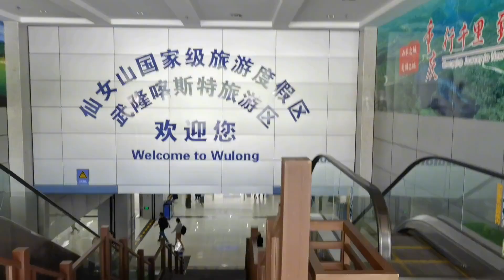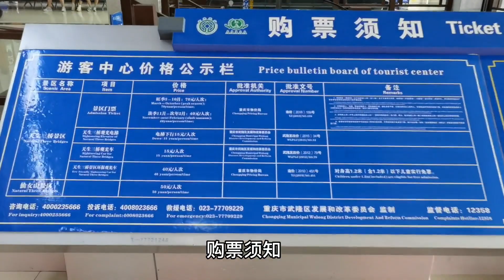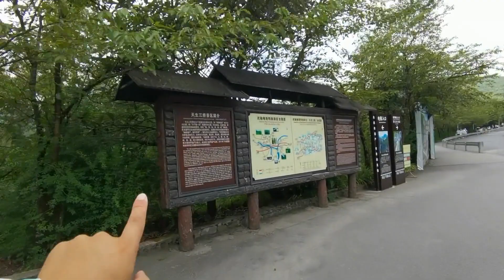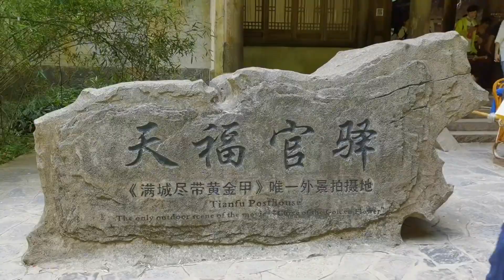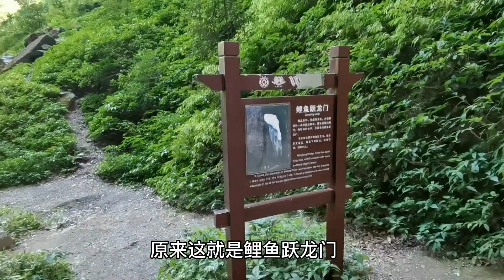武隆天坑，世界奇观